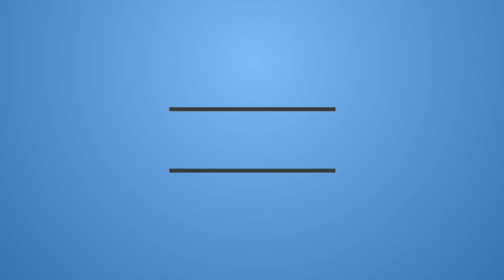Judas and the Black Messiah Trailer #1 (2020) | Reaction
Check out the official Judas and the Black Messiah Trailer starring Daniel Kaluuya!

Synopsis: Fred Hampton was 21 years old when he was assassinated by the FBI, who coerced a petty criminal named William O'Neal to help them silence him and the Black Panther Party. But they could not kill Fred Hampton's legacy and, 50 years later, his words still echo... louder than ever.